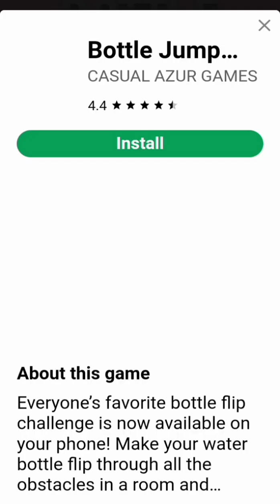ASMR TALKING TOM FULL FUNNY VIDEO SKIBIDI TOILET🚽